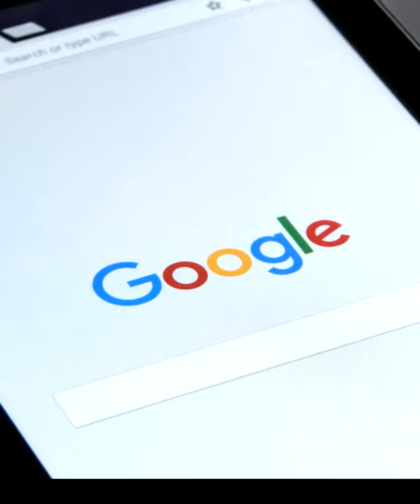ขยันเเค่ไหน ถึงจะรวย! | Bundit Ungrangsee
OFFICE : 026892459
TEL&LINE ID : 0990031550 คุณนู
TEL&LINE ID : 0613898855 คุณพิตต้า
TEL&LINE ID : 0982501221 คุณหญิง